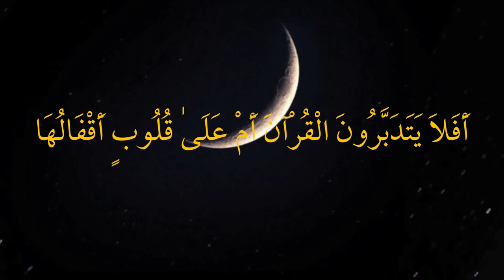HOLY QURAN ഖുർആൻ എങ്ങിനെ ജീവിതത്തോട് സംസാരിക്കും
ഖുർആൻ എങ്ങിനെ ജീവിതത്തോട് സംസാരിക്കും ഒരു ചെറിയ ഒരു ആവിഷ്കാരം കാണൂ.
OPEN YOUR EYES  LOOK AT WORLD
 - ABID VN -